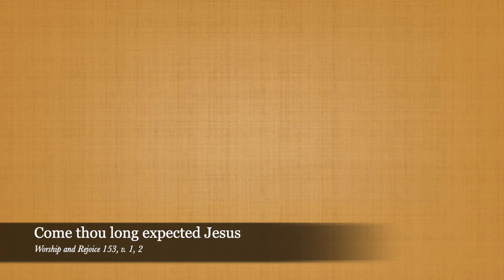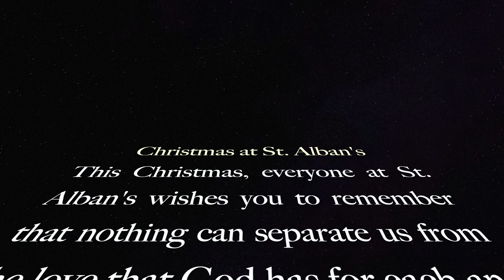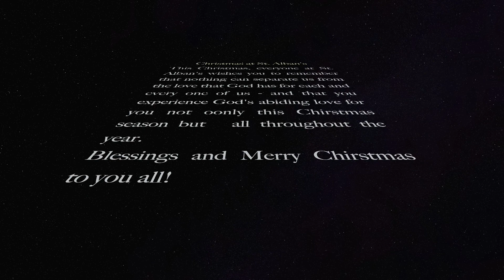Christmas Eve at St. Alban's - Festival of Nine Lessons and Carols - 5:00 PM Ringing of the Bells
Please join us as we celebrate the birth of our Lord, Jesus Christ with the beloved service of Nine Lessons and Carols concluding with a ringing of the Christmas Bells!